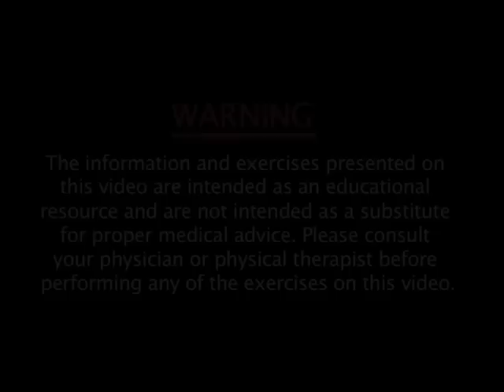Stomach Stretch, Rising Stomach Stretch Video, Best Stomach Stretching Exercises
Watch the rising stomach stretch video to improve your stomach flexibility and relieve tight stomach and core muscles.

How to do the Rising Stomach Stretch: Lie face down and bring your hands close to your shoulders. Keep your hips on the ground, look forward and rise up by straightening your arms. Hold the stretch position for a minimum of 20 seconds.